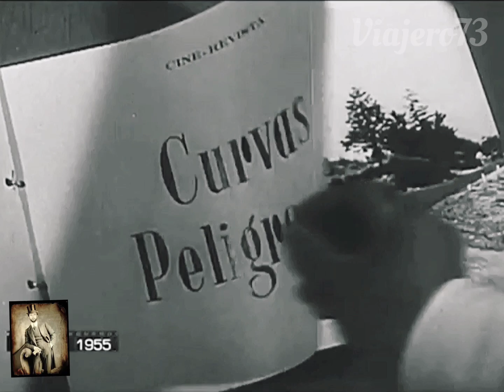“Cine - Revista” (1955)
Noticiero Cinematográfico “Cine- Revista” que tenia como meta informar en el inicio o intermedio en los cines nacionales, daban noticias de espectáculos, notas culturales, deportivas, internacionales y sketches cómicos.